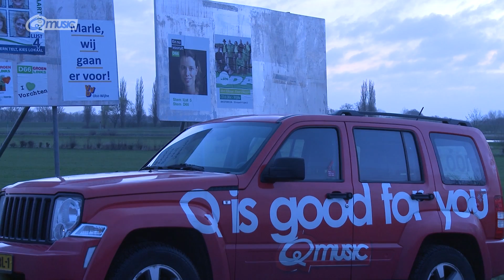Mattie & Wietze in het kleinste stembureau van Nederland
Het is het kleinste stembureau van Nederland. Slechts 47 stemgerechtigden wonen in dit gebied: het Overijsselse Marle (gemeente Olst-Wijhe). Mattie & Wietze maakten op woensdag 19 maart hun ochtendshow live vanuit het kleinste stembureau. Gewoon in de huiskamer van Elly en Wim in Marle.